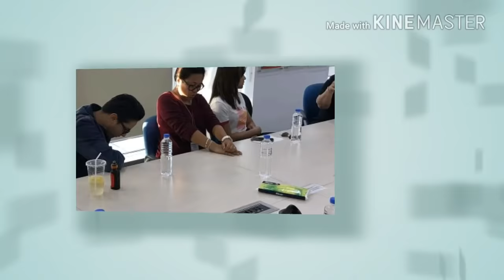LOOK!! CONFERENCE NEW MOVIE KATHNIEL "THE HOWS OF US" ! Kathniels Indonesia